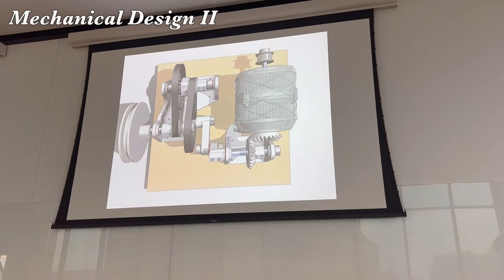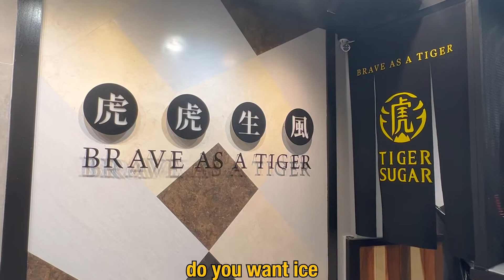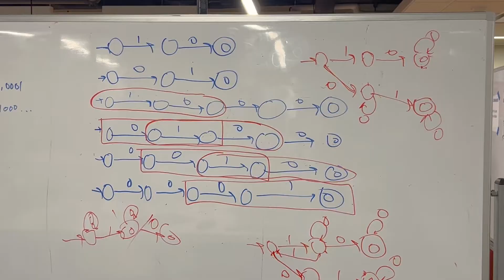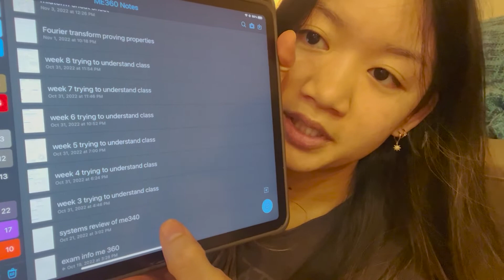Day In the Life of a College Engineer - Finals, Fitness, and Festivities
Follow me on one of the last days of the fall semester through my classes, study sessions, and fitness routine - plus some holiday fun!